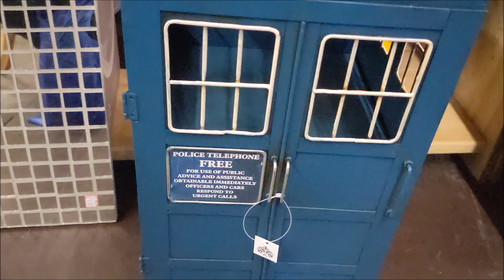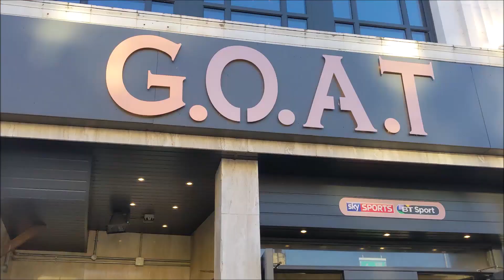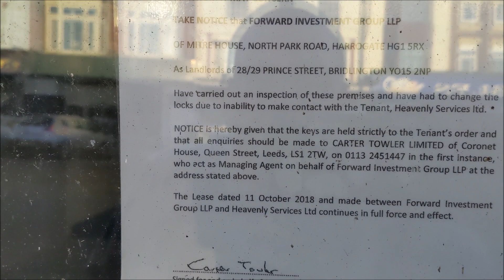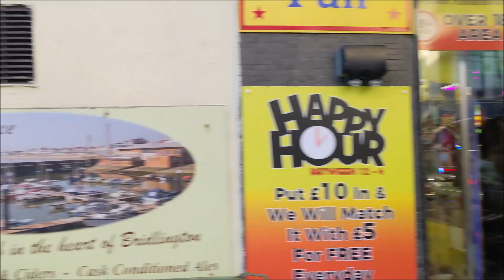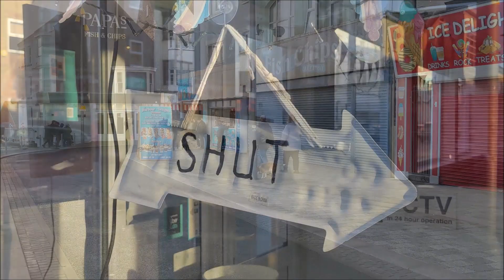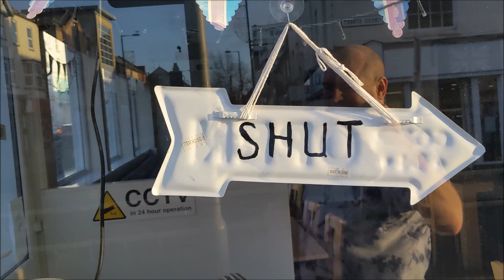Bridlington Boxing Day Bright Breezy Beach (Bridbaydos)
A quick dash round Brid on Boxing Day to see if owt or nawt is opening or happening.